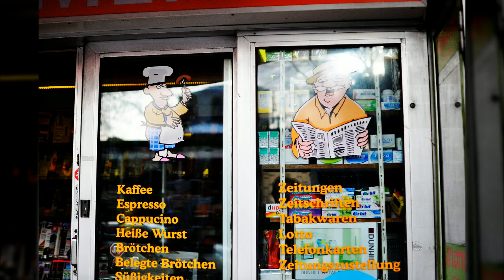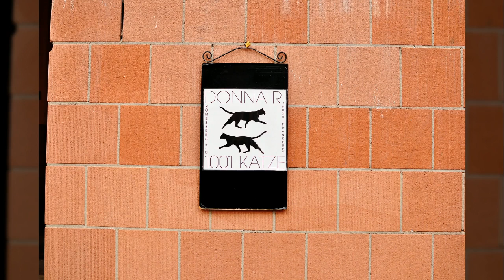독일4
1만8천개 이상의 다양한 컨텐츠들을 목록별로 구분하여 재생목록에 정리하였습니다.

1. Youtube, Pixabay, 공유마당에서 제공하는 음악과 사진들을 이용한 컨텐츠.
2. 일상이 담긴 Shorts 영상.
3. 플랫폼 기획 전반.
4. 랜선 여행 시리즈 - 국내, 전세계 대륙별 컨텐츠
5. 대한민국 역사 시리즈